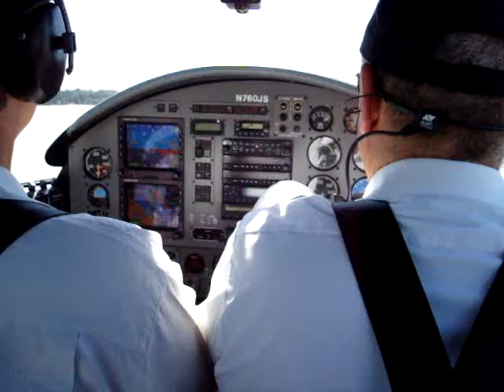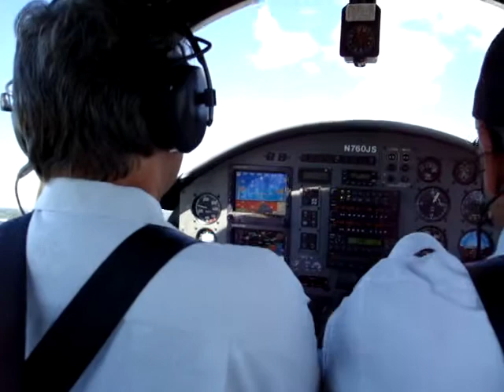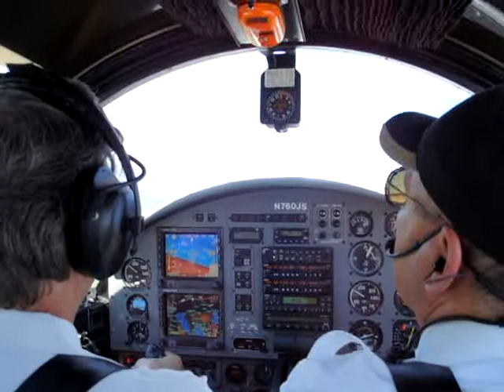Flying the Paris Jet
July 21st, 2007, Flying N760JS from Hamilton to Ottawa... Going Mach 0.55 in a 1960's jet trainer!